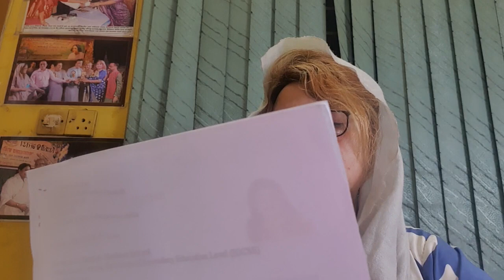ঢাকায় প্রতিষ্ঠিত অবিবাহিত পাত্রীদের মেজর, ডাক্তার, ব্যাংকার ,ইঞ্জিনিয়ার পাত্র চাই।KANTA MEDIA CENTER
লায়ন জাবিন সুলতানা কান্তা  চ্যানেল টি দেখার জন্য আপনাকে ধন্যবাদ ।

কান্তা মিডিয়া সেন্টারে সব ধরনের পাত্র/পাত্রীর জন্য একটি নির্ভরযোগ্য প্রতিষ্ঠান। তাই আপনাদের জন্য আমন্ত্রন রইলো। কান্তা মিডিয়া সেন্টারে আপনারা আসবেন।

আমাদের অফিস খোলার সময় :-
সকাল ১০ টা থেকে রাত্র ৮টা পর্যন্ত খোলা আছে।

►http:
►http:

All rights reserved by Lion Jabin Sultana Kanta BANGLADESH LTD. This Visual and Audio Element is Copyrighted Content of Lion Jabin Sultana Kanta BANGLADESH LTD. Any Unauthorized Publishing is Strictly Prohibited.

Lion Jabin Sultana Kanta in a nutshell:
Lion Jabin Sultana Kanta is one stop entertainment service. We provide nonstop entertainment through our multiple YouTube
- Team Lion Jabin Sultana Kanta

Lion Jabin Sultana Kanta Official Address
Kanta Apa Marriage Media OFFICE:

► House No- 8, (3rd Floor- Lift-02), Block No- B, Main Road, Bansree, Rampura, Dhaka-1219 , Call- 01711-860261 -TnT-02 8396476